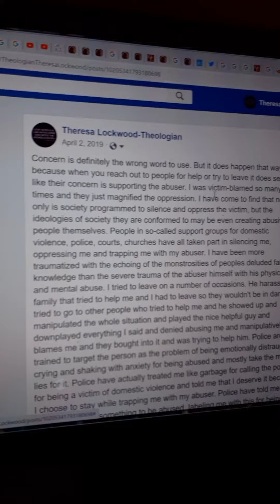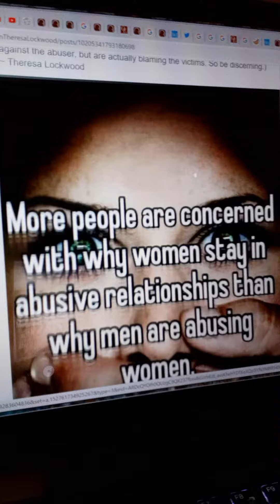Victim blaming by churches April 2,2019